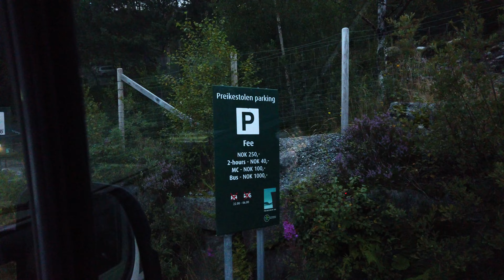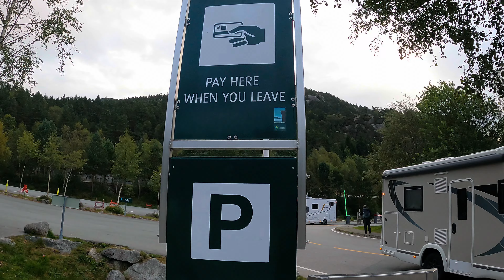💪Aún no me lo creo!! El Púlpito ⛰️ / STAVANGER 🏘/ Día 6 de la ruta en Furgo Camper🚐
Hola!! Somos Juan y Anna.

Desde 2018 nuestros viajes son en furgoneta camper, probamos varias furgonetas camperizadas, desde la Volkswagen hasta la gran volumen.
Y nos decidimos por la gran volumen, así que en 2019 empezamos el proceso de búsqueda y adquisición de nuestra casa con ruedas, y después de algún que otro percance en agosto de 2020 nos entregaron nuestro sueño.

En este video hacemos la ruta del púlpito, Preikestolen, si, en plural 😂la hicimos los dos!! También visitamos Stavanger. 4K

De vosotros depende cuando sale el próximo, cuando este vídeo llegue a las 2000 visualizaciones, saldrá el día 7 del cuaderno de Bitácora.

Insta360 X3 - Cámara de acción 360 Resistente al Agua, Sensor de 1/2", 5.7K 360, Fotos 72MP, estabilización, Pantalla táctil de 2.29", edición por IA, Live Streaming, Webcam, Control por Voz.

Insta360 GO 3 (64 GB) - Pequeña cámara de acción Ligera, portátil y versátil, POV Manos Libres, se instala en Cualquier Lugar, estabilización, acción Pod Multifuncional, Resistente al Agua

GoPro HERO9 Black - Cámara de acción sumergible con pantalla LCD delantera y pantalla táctil trasera, vídeo 5K Ultra HD, fotos de 20 MP, transmisión en directo en 13ss3NAkpmgK9eC42GwUQLVdr41tB2Cf6JAnjRUJoDDS7g2y EOS M50 + EF-M 15-45mm f/3.5-6.3 IS STM Kit Juego de cámara SLR 24,1 MP CMOS 6000 x 4000 Pixeles Negro - Cámara digital (24,1 MP, 6000 x 4000 Pixeles, CMOS, 4K Ultra HD, Pantalla táctil, Negro)

DJI Mavic Air Fly More Combo - Dron con Cámara para Grabar Videos 4K a 100 Mb/s y Fotos HDR, 8 GB de Almacenamiento Interno, Negro

DJI Osmo Pocket - Cámara portátil con estabilizador en tres ejes, resolución de vídeo 4K, 12 MP, ideal para móvil, Apple iPhone y Android (USB-C), color negro